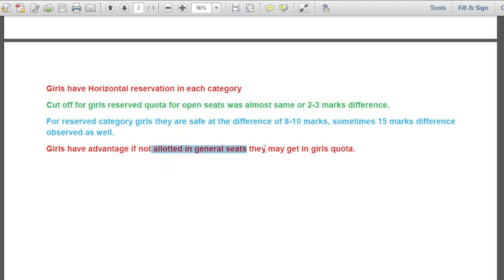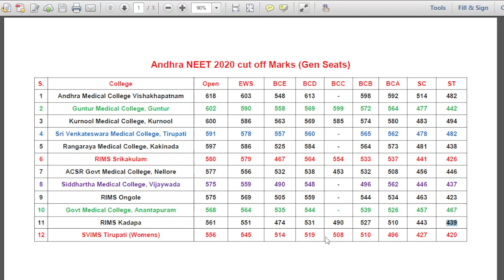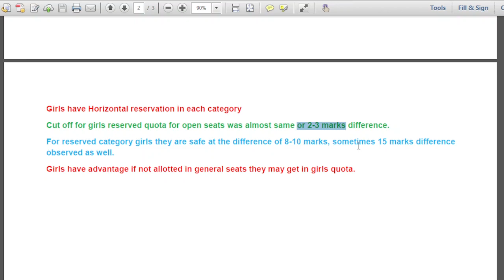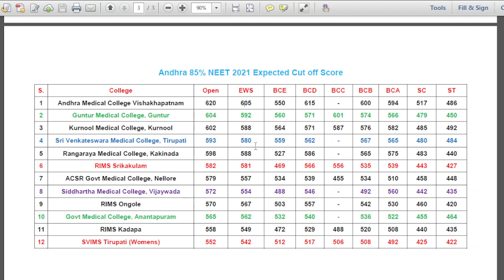Andhra Pradesh NEET Cut off 2021/NEET 2021 Expected Cut off/NEET Counselling 2021 Andhra Pradesh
Andhra Pradesh NEET Cut off 2021